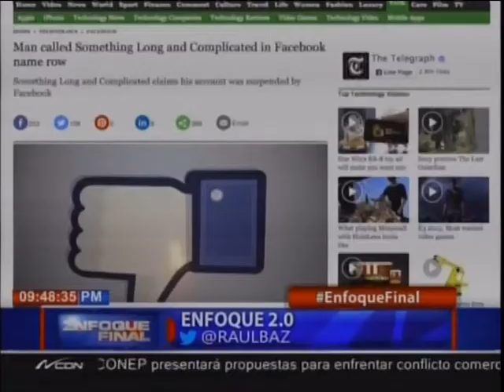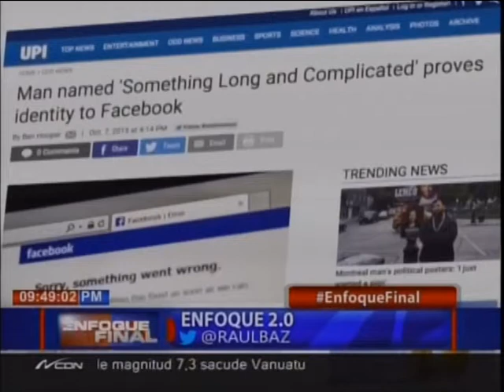Enfoque 2.0 con Raúl Baz - Facebook lo castigó por llamarse Something Long And Complicated